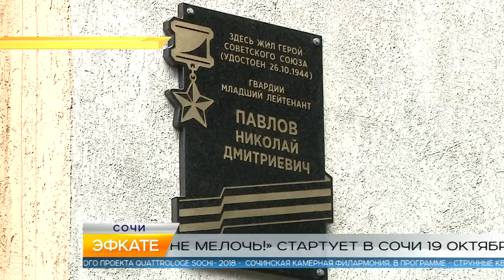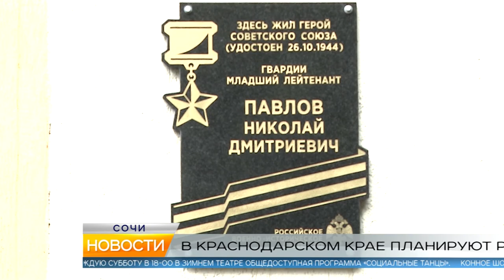Новости Сочи (Эфкате РЕН REN TV) Выпуск от 09.10.2018